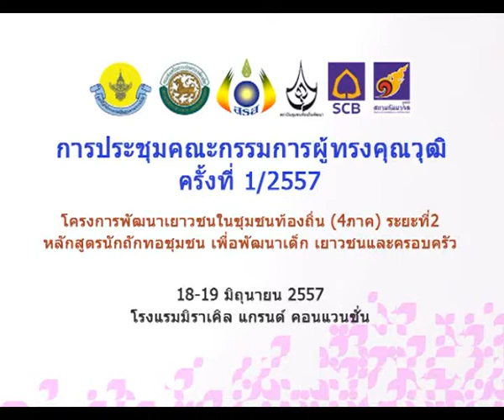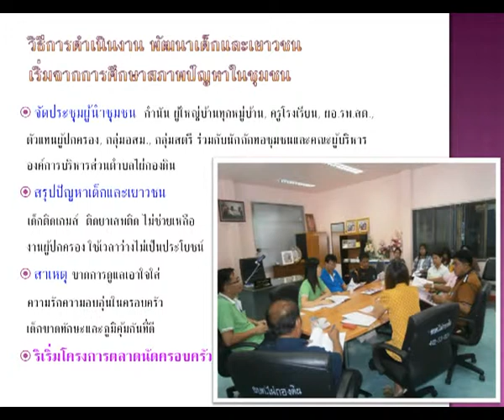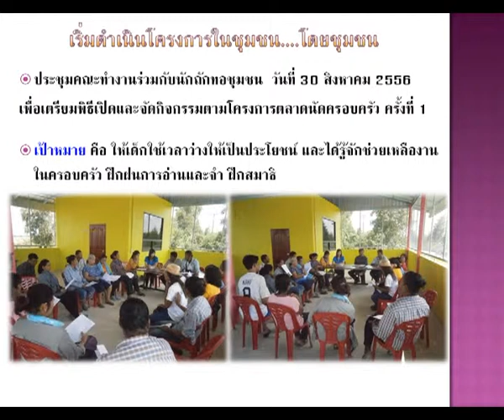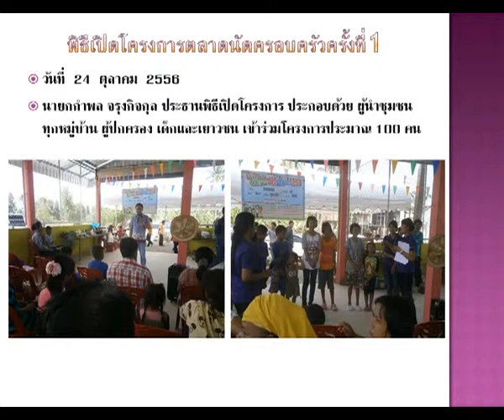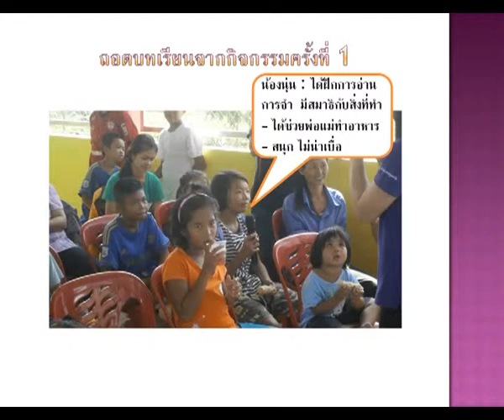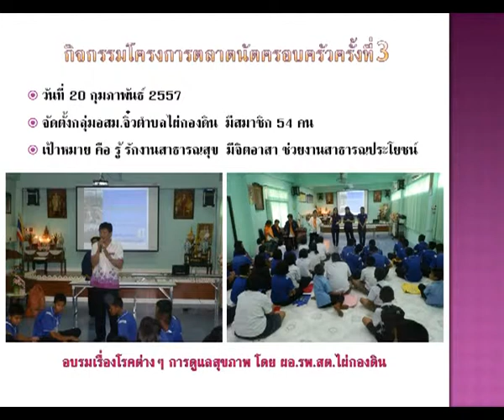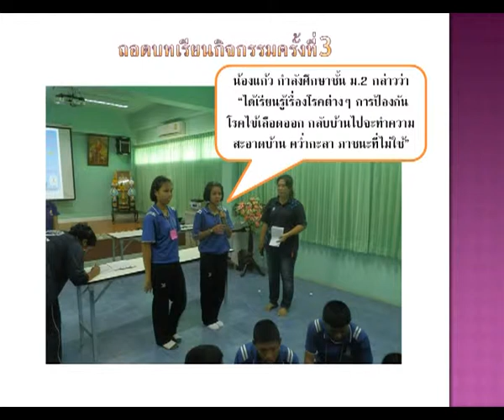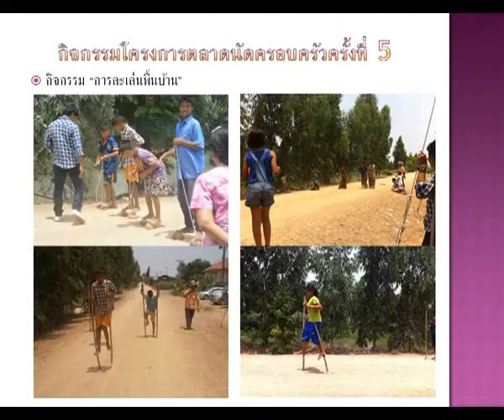มูลนิธิสยามกัมมาจล : การประชุมคณะกรรมการผู้ทรงคุณวุฒิ : เด็กปฐมวัยฯ อบต.ไผ่กองดิน 5/17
ประเภท : เวทีนำเสนอผลงานโครงการ

หัวเรื่อง : การประชุมคณะกรรมการผู้ทรงคุณวุฒิ

การประชุมคณะกรรมการผู้ทรงคุณวุฒิ วันที่ 18-19 มิถุนายน 2557
ณ โรงแรมมิราเคิล แกรนด์ คอนเวนชั่น ถนนกาแพงเพชร 6 เขตหลักสี่ กรุงเทพฯ

 เด็กปฐมวัยฯ อบต.ไผ่กองดิน

ชมวิดีโอทั้งหมดได้ที่นี่
ชมข้อมูลโครงการได้ที่
ชมกิจกรรมในเวทีได้ที่นี่